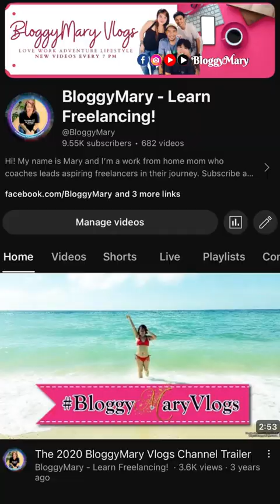𝐀𝐧𝐨 𝐚𝐧𝐠 𝐄𝐱𝐞𝐜𝐮𝐭𝐢𝐯𝐞 𝐕𝐢𝐫𝐭𝐮𝐚𝐥 𝐀𝐬𝐬𝐢𝐬𝐭𝐚𝐧𝐭?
✅ 𝐋𝐞𝐚𝐫𝐧 𝐑𝐞𝐯𝐚𝐦𝐩 𝐁𝐚𝐬𝐢𝐜 𝐖𝐨𝐫𝐤 𝐅𝐫𝐨𝐦 𝐇𝐨𝐦𝐞 𝐓𝐫𝐚𝐢𝐧𝐢𝐧𝐠 𝐟𝐨𝐫 ₱𝟑𝟗𝟗 𝐎𝐍𝐋𝐘!
🗓️ Check the form for the next schedule

October na yung next Class.